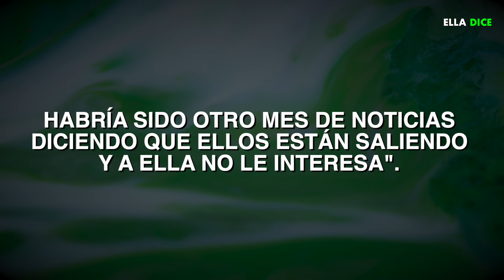KANYE WEST a la FRIENDZONE su supuesta enamorada IRINA SHAYK…lo ha rechazado!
KANYE WEST a la FRIENDZONE IRINA SHAYK…lo ha rechazado!